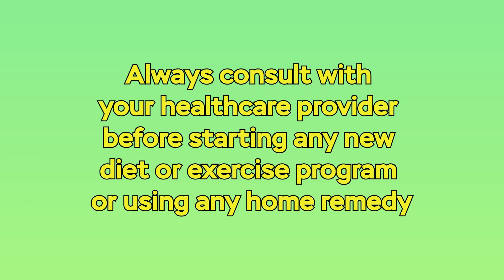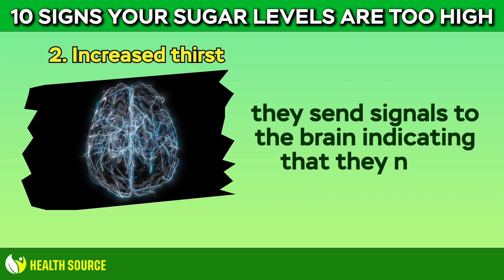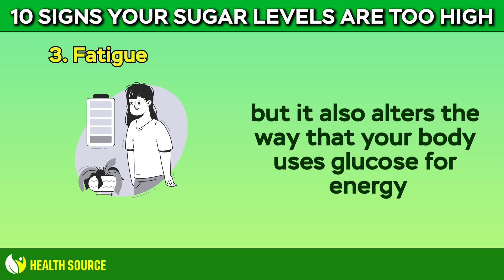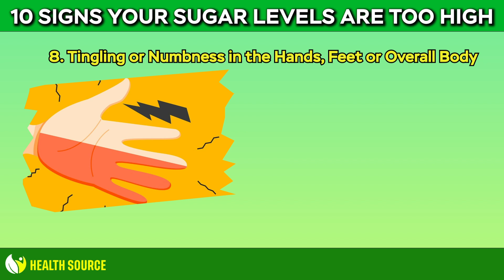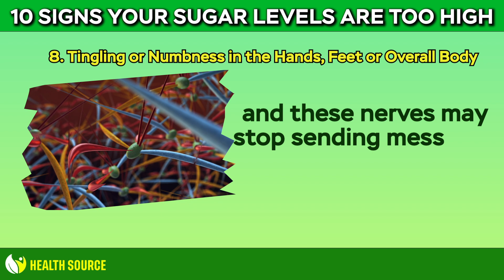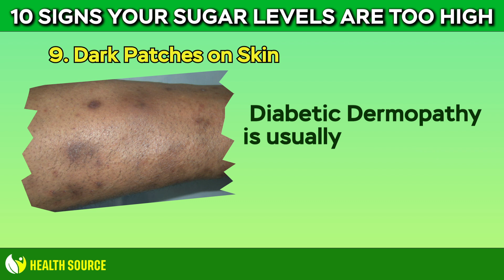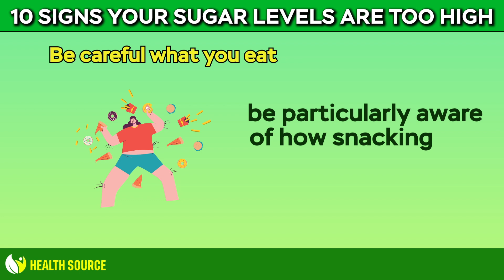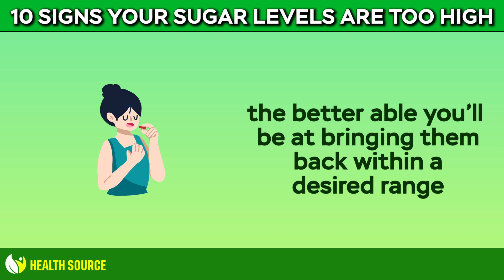Are You at Risk? 10 Signs Your Sugar Levels Are Too HIGH!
What are the warning Signs Your Blood Sugar Is out of Control?
Frequent urination is just one of the symptoms of uncontrolled type 2 diabetes, but there others that are just as important to be aware of if you are concerned about having high sugar levels.
There are some serious complications that can come with having high blood sugar such as heart failure and stroke. However, diabetes can be managed with prescription medication, diet and exercise to help you live a normal, healthy life.

Frequent Urination 0:53
Increased Thirst 1:14
Fatigue 1:50
Blurred Vision 2:22
Increased Hunger 2:41
Mysterious Weightloss 2:56
Slow Healing 3:28
Tingling in Hands or Feet 3:54
Dark Patches 4:52
Yeast Infections 5:16
How to prevent Hyperglycemia 5:48